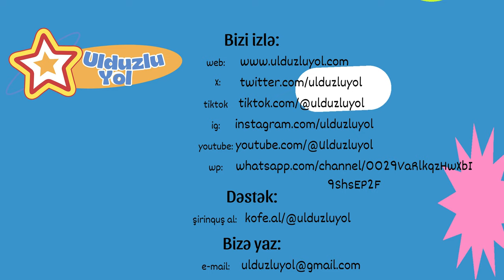Xırdabuynuz Qarışqa və doğma cizgi filmi - Azərbaycan dilində uşaq kanalı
Başlıq: Xırdabuynuz və doğma evi | Dünya ədəbiyyatı| Nağıllar və Hekayələr

Azerbaycan dilinde cizgi filmleri / Nagil / Hekaye / Nağıl / Hekayə / Öyrədici / Oyrədici / Usaq kanali / Uşaq kanalı /  Qarisqa (Xirdabuynuz) ve dogma evi
Etiketlər:

“Xırdabuynuz və döğma evi” nağılı
Kiçik bir evdə bir böcək yaşayırdı və adı Xırdabuynuz idi. Bu evi çox gözəl adlandırmaq olmazdı, çünki çatlamış köhnə kötük idi. Ancaq o çox doğma, rahat və hər tərəfində yumşaq yosun vardı.

Xırdabuynuz valideynlərinin xeyirxah və itaətkar bir oğlu idi və heç vaxt evdən uzağa getməmişdi. Amma o gün belə olmadı.

Hər zamanki kimi səhər günəşli idi, quşlar mahnı oxuyurdu. Ancaq tezliklə güclü bir külək qalxdı. Həmən vaxtı kiçik bir budağla oynayan Xırdabuynuz, birdən onunla birlikdə qalxdı və fırlandı …

Bu qasırğa nə qədər davam etdi, böcək bilmirdi. Qorxudan vaxtın izini itirdi. Özünə gələndə artıq külək yox idi. Külək uçdu və kifayət qədər oynadı, sakitcə qamışlarda uyudu. Qamışlar küləyə tanış idi. Tanımadığımız tək şey Xırdabuynuzun düşdüyü vəziyyət idi.

Etdiyi ilk şey evini tapmaq idi. Uzaq və ya yaxın, amma bir yerdə olmalı idi! Amma ev heç bir yerdə deyildi. Xırdabuynuz çox əsəbi idi. Sürünərək bir az çırpındı və yüksək səslə dedi:

– Əzizim, əziz evim! Haradasan? Səni tapa bilmirəm. Mən neyniyim?

Böcəyin səsini dolğun ayı balası eşitdi.

“Evinizin harada olduğunu bilirəm” dedi.

Böcək ayıya dostcasına baxdı və onun arxasınca getdi. Kiçik ayı böcəyi səliqəli bir yuvaya apardı.

– Xeyr, ayı balası, bura mənim evim deyil, bura kiminsə yuvasıdır, – Xırdabuynuz dedi.

– Təsüf…, – ayı balasının kefi pozuldu. – Mən düşündüm ki, belə yaraşıqlı bir ev belə gözəl bir böcəyin evi ola bilər.

Kədərli böcək yolunu davam etdi və tülkü ilə rastlaşdı.

– Nə olub böcək? – tülkü soruşdu.

– Evimi itirdim, – Xırdabuynuz dedi. – Evimi çox sevirəm və çox darıxıram.

-“Evinizin harada olduğunu bilirəm” - dedi tülkü.

Və böcək tülkünün arxasınca getdi. Tezliklə tülkü böcəyin tanımadığı bir yerdə dayandı.

– Bax, nə gözəl evdir! – dedi tülkü. – Bura mütləq sənin evindir, beləsini hec görməmişəm.

– Xeyr, tülkü, bu bir yuvadır. Və mənim evim deyil – böcək susdu. – Evim tamam başqadır.

Xırdabuynuz yolunu davam etdi. Ancaq sonra o qədər güclü bir külək əsdi ki, böcək fırlanaraq irəliyə qaçan böyük bir yarpağı möhkəm tutmaq məcburiyyətində qaldı.

Külək sakitləşəndə yarpaq yerə düşdü. Xırdabuynuz başnı qaldırıb gördükü evinin yanındadır.

– Mənim evim nə yuvadır, nə də çuxur. Mənim evim ağac kötüyüdür. Və bu dünyanın ən yaxşı evidir, – deyə qışqırdı.

Ağacda oturan yaşlı bayquş dedi:

– Hər kəs üçün evi ən yaxşı, ən doğmadır! Ev, səni səbirsizliklə gözləyən bir yerdir!